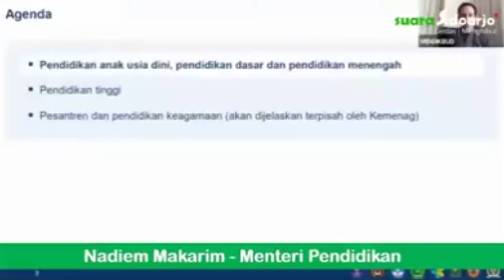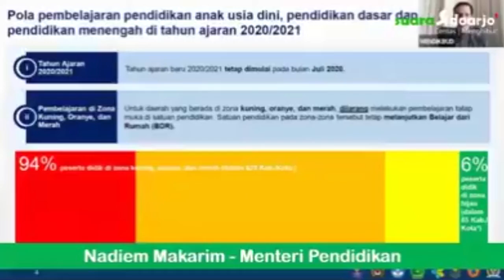MASYARAKAT DARI ZONA MERAH, KUNING, DAN ORANYE, DILARANG LAKUKAN PEMBELAJARAN TATAP MUKA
Ini dikatakan Nadiem Makarim-Menteri Pendidikan, dalam Siaran Pers Panduan Penyelenggaraan Pendidikan Tahun 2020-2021, Senin kemarin (15/06). Menurut Mas Nadiem, prinsip utamanya adalah Keselamatan dan Keamanan peserta didik, pendidik, keluarga, dan masyarakat